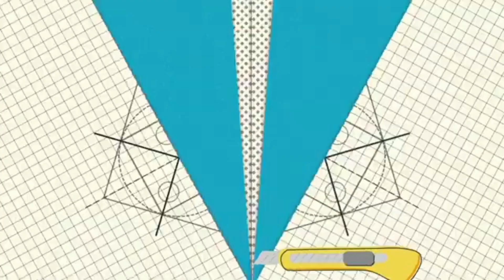How to draw house on glass painting|Art queens dream|Rani